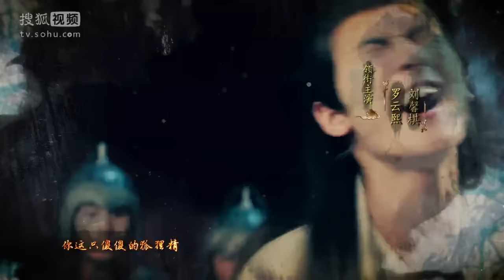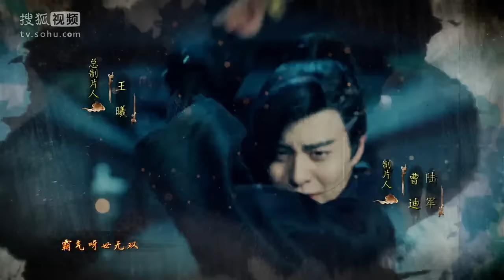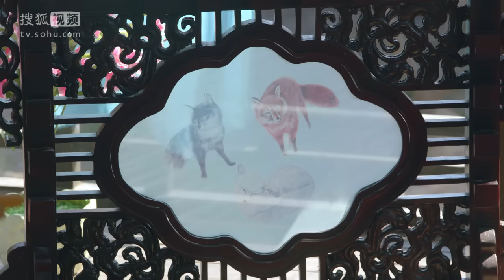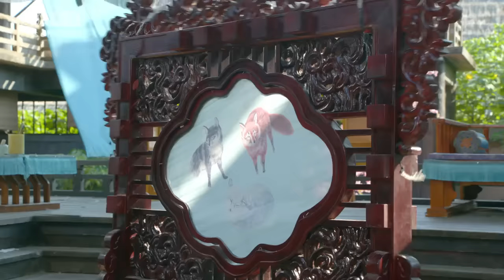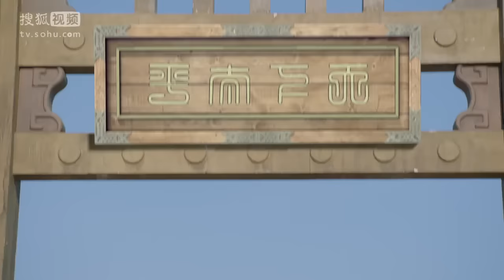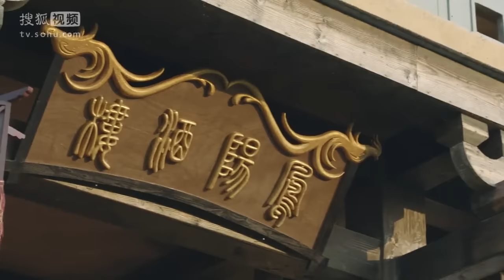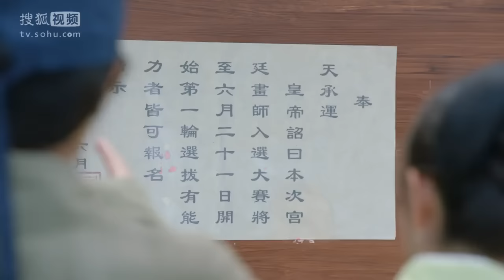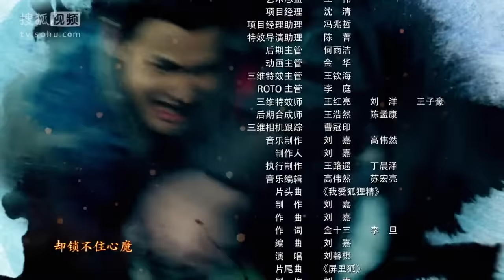【罗云熙最新古装剧 长月烬明同款】 《屏里狐》第1集 屏风狐仙现身 十年契约达成 | Caravan中文剧场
【剧情简介】
该剧讲述画师郑雪景偶然间得到一只御仙笔并在屏风上解封了三个男狐仙，从此一人三狐的命运被捆绑在一起的故事。由#罗云熙 、刘馨棋、黄俊捷、王朝阳、郝泽嘉 出演。